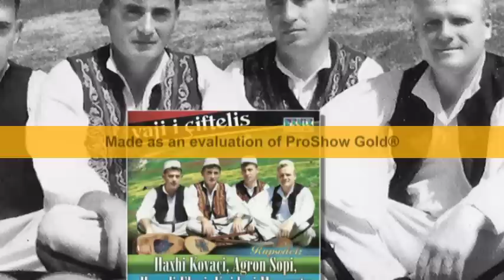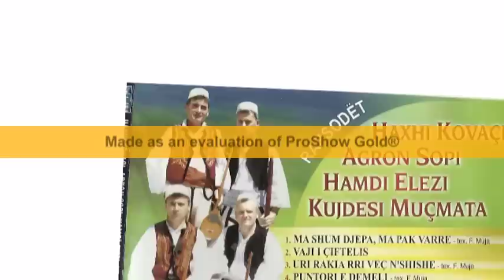K.Mucmata,H.Kovaci,H.Elezi,A.Sopaj-Trimi dhe Tutsi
Kujdesi Mucmata   Haxhi Kovaci    Hamdi Elezi     Agron Sopaj
Vaji I Ciftelise
Kengetaret prej Lume